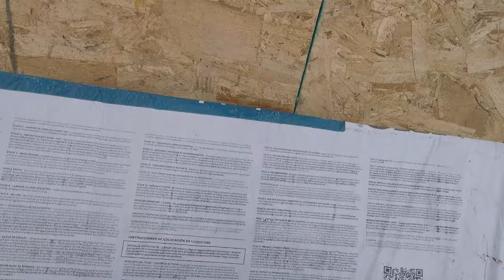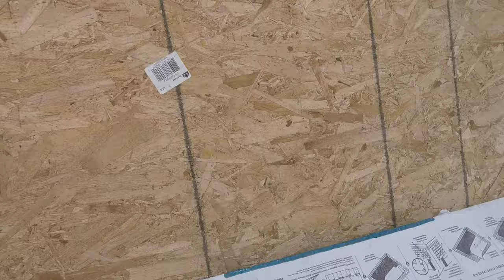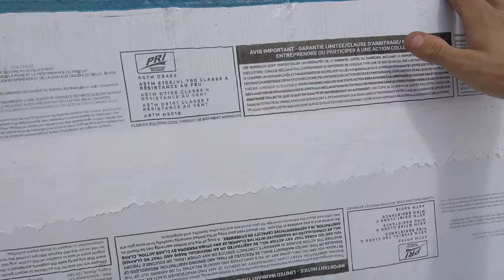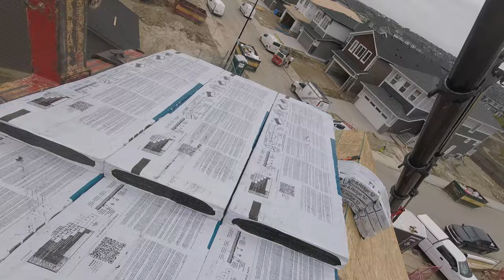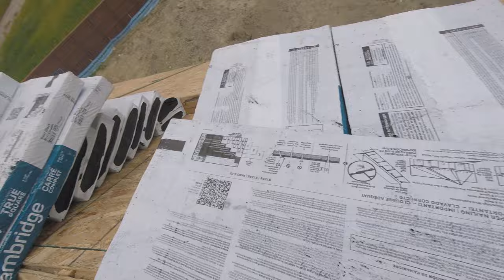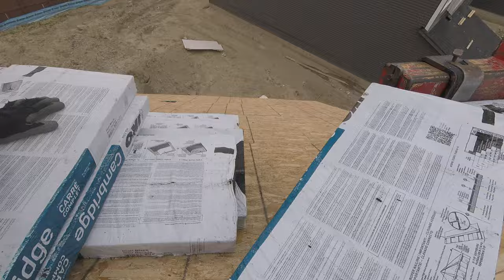how to load a steep roof without roof jacks 9/12 pitch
my Brother &  I loading A 9/12 pitch roof without roof jacks using only 2x4 wood.